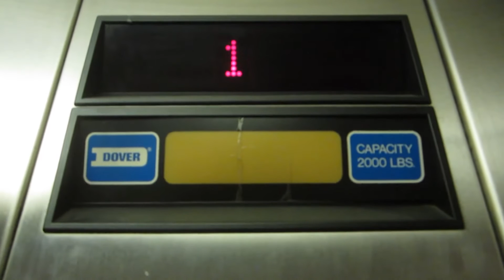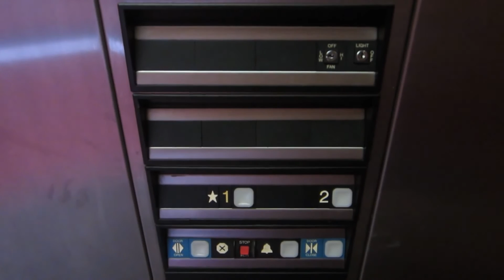Dover Hydraulic Elevator at the 8000 Shoal Creek Medical & Retail Center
Riding the nice elevator at the 8000 Shoal Creek Medical & Retail Center in Austin, Texas, and not only this is a nice elevator with an interesting sounding fan, this elevator has a lower pitch bell on the lanterns, as well as being one of the very first Dover elevators with Impulse fixtures installed.

Specifications:
General-Dover/Holeless Hydraulic.
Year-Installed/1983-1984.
Fixtures-Impulse.
Cab-White suspended ceiling with fluorescent lighting, flat red-oak walls with 2" wide brushed stainless steel handrail, gray carpet floor, brushed stainless steel fronts/car doors, & brownish brick-red lobby doors/jambs.